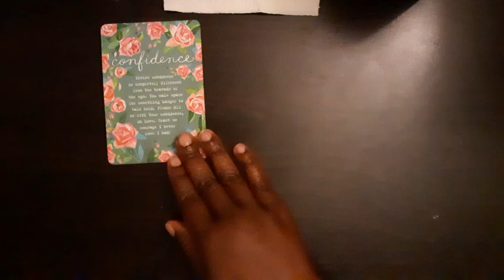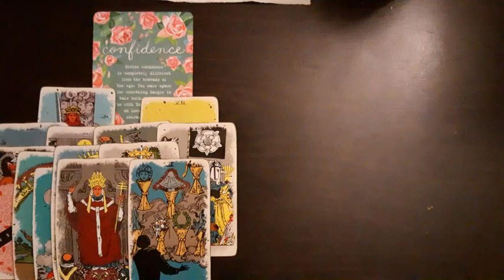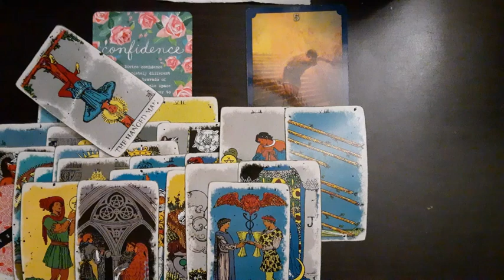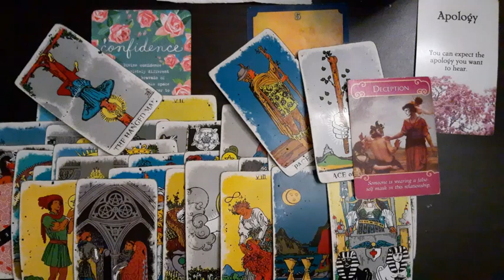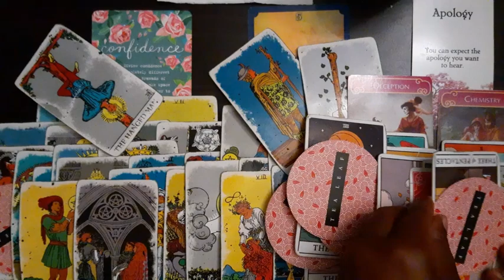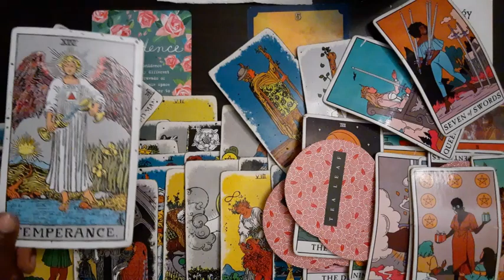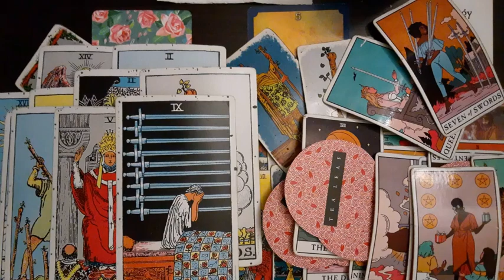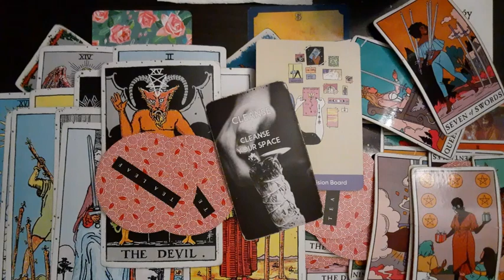Gemini(July 2024)- Time finally told the truth⌛ Wishing they would've chose you🤷🏾‍♂️